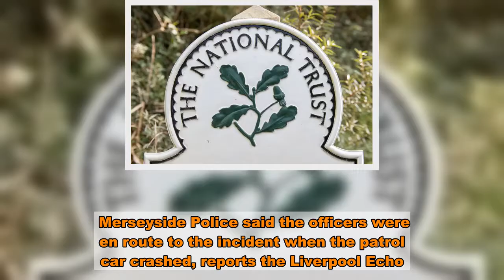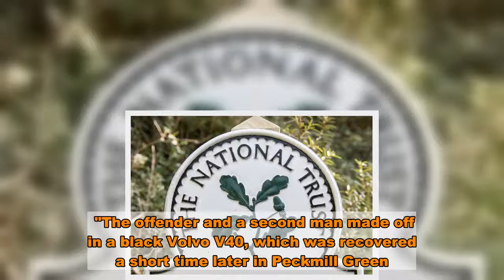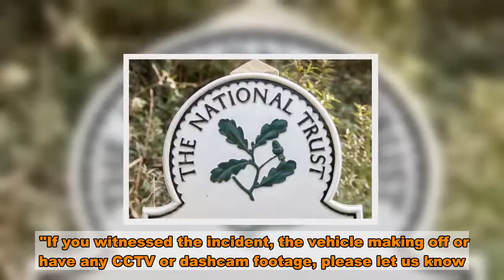Three police officers injured in crash after knifeman robs cash box at Morrisons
Three officers have been taken to hospital after a police car crashed responding to an armed robbery at a Morrisons in Liverpool.  Merseyside Police officers were called to the supermarket to reports of a man armed with a knife had stolen a cash box from a security guard.  While responding to the incident, a marked Peugeot 308 police car collided with a BMW.  Pictures show a damaged patrol car on a bank close to the supermarket in Belle Vale, in the city's southeast.  Merseyside Police said the officers were en route to the incident when the patrol car crashed, reports the Liverpool Echo.   The force said the officers were taken to hospital as a precaution.  It added that no arrests had been made so far, as of early Thursday afternoon.  A witness to the morning's crash said they had a close call.  The driver told the Echo a police car crossed in front of the path of their car and if they hadn't slowed down at the junction, it would have crashed into their car.  The North West Ambulance Service said five people were assessed by paramedics at the scene but there's not thought at this stage to be any serious injuries.  However, at least two people were taken to hospital by ambulance for further assessment.    A full police statement said: "We are appealing for information following a cash in transit robbery in Belle Vale this morning, Thursday, 8 October.  "At 9.20am, officers were called to Morrisons in Belle Vale Shopping Centre, following reports a man armed with a knife had stolen a cash box from a security guard.  "The offender and a second man made off in a black Volvo V40, which was recovered a short time later in Peckmill Green.  "The security guard was left shaken by the ordeal.    "At 9.40am while en route to the incident, a marked Peugeot 308 police car was been in collision with a BMW on Childwall Valley Road.    "The occupants of the Peugeot, three police officers, have all been taken to hospital as a precaution. Nobody in the BMW is believed to have been injured."  "Childwall Valley Road and Belle Vale Road have been closed to allow for the vehicles to be recovered.  "Detectives remain in the area to carry out enquiries and are appealing for anyone with information to come forward."   Detective Inspector Amy Smith said: “An investigation is underway following a robbery in Belle Vale this morning and we are keen to speak to anyone who has any information.  “We believe two men, one wearing a hi-vis jacket, left the car on foot in Peckmill Green following the incident and enquiries are ongoing to locate them.   "If you witnessed the incident, the vehicle making off or have any CCTV or dashcam footage, please let us know.  “Likewise, if you witnessed the police vehicle collision or have any CCTV or dashcam footage, please get in touch.”  Anyone with information is asked to contact @MerPolCC, 101 quoting ref. 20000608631 or Crimestoppers, anonymously on 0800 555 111.